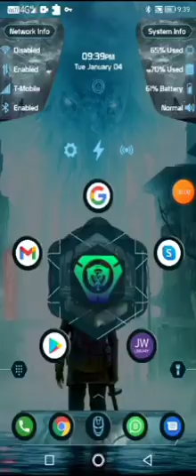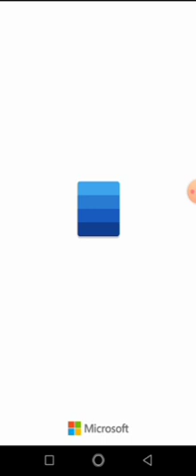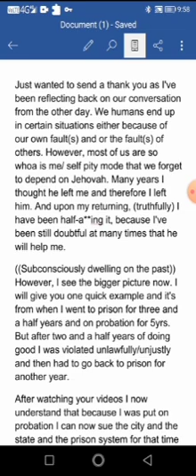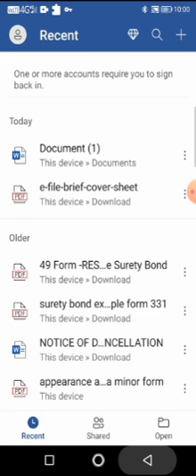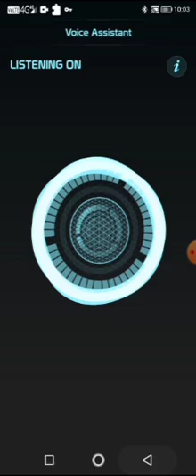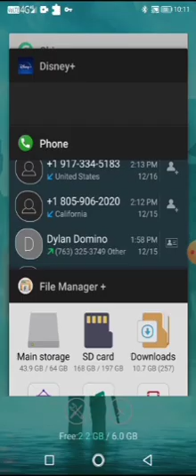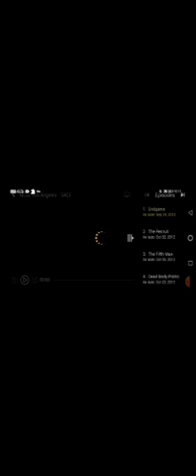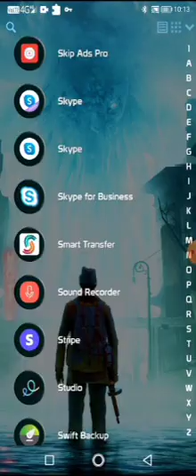Perhaps you'd like to help? we have a code, now we need a process.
the video, I found a code, is a precursor to this video, perhaps some of you will join in and give us an assist?